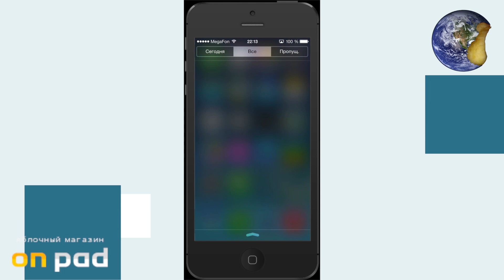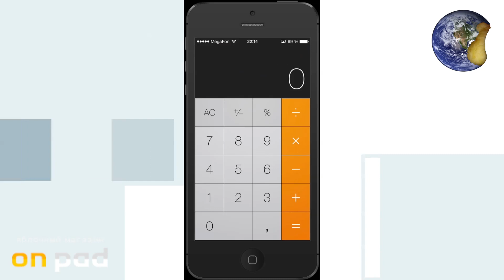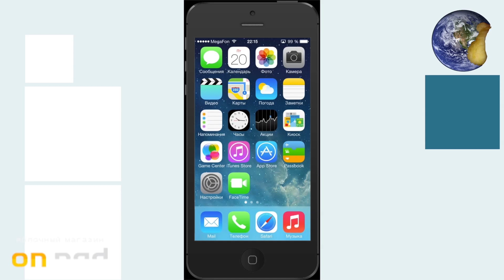Официальная версия iOS 7 на iPhone 5-обзор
Все яблочки, а так же аксессуары к ним на On pad